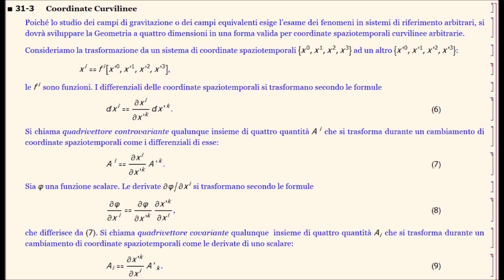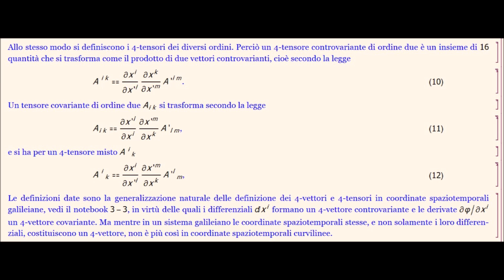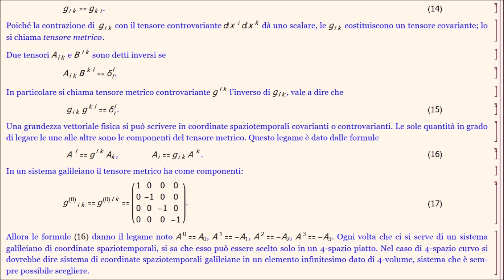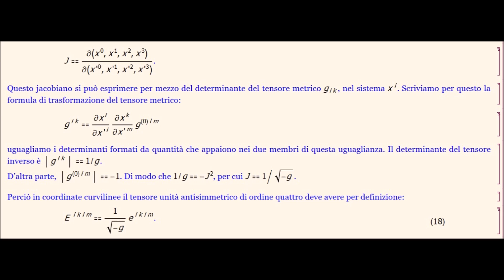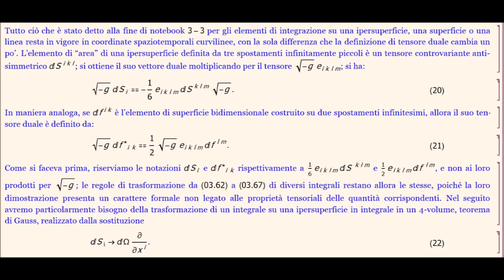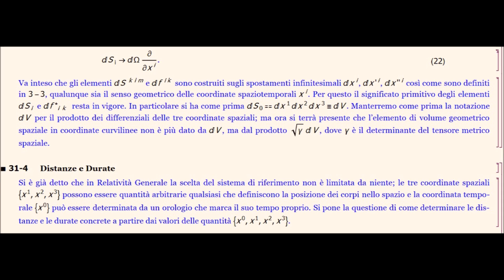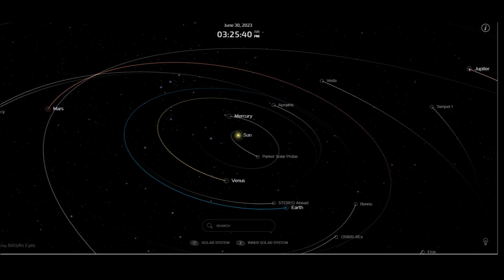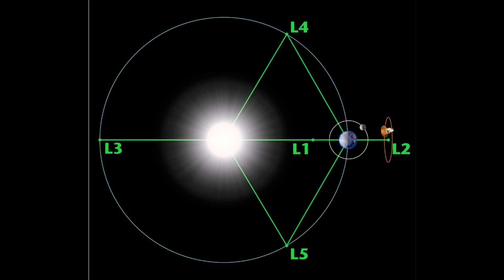relatività 0213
Lezione CCXIII sulla Relatività.
Campi di Gravitazione in Meccanica Relativistica
Coordinate Curvilinee
Punti Lagrangiani
Orleo